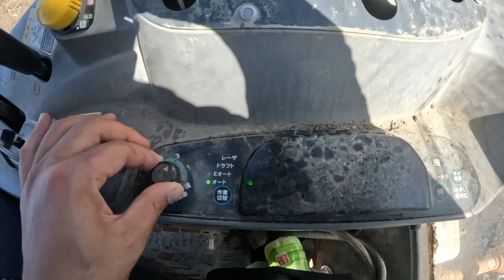猪の生息する耕作放棄地をロータリーで開拓。モアより良いかも…？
スライドモアが故障しているためロータリーでの開拓作業です。